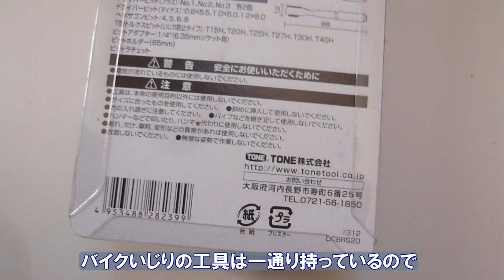【ふるさと納税】 返礼品 ＃２ 大阪府河内長野市『ＴＯＮＥのビットラチェットセット』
ふるさと納税を生まれて初めてやってみました！
その返礼品を紹介します。
第２弾は、大阪府河内長野市です。